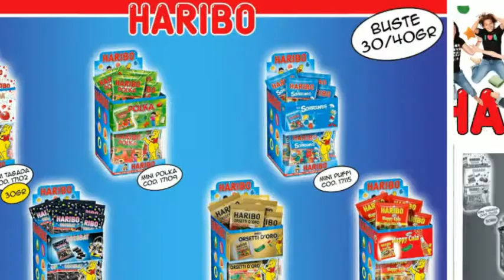Gestori Organizzati SVmatic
Lavora con Noi.